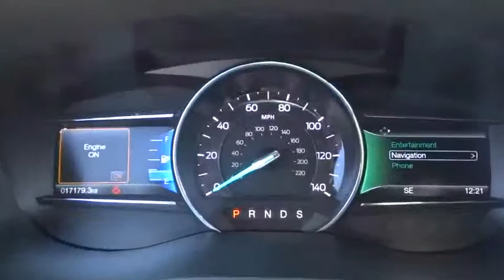2016 Ford Explorer Used San Diego, Escondido, Carlsbad, Oceanside, Vista, CA 158838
2016 Ford Explorer  - Stock#: 158838 - VIN#: 1FM5K7F85GGA77286

Explorer Limited and Ford Certified. Navigation! Here it is! If you demand the best, this terrific 2016 Ford Explorer is the SUV for you. Ford Certified Pre-Owned means you not only get the reassurance of a 12Mo/12,000Mile Comprehensive Warranty, but also up to a 7-Year/100,000-Mile Powertrain Limited Warranty, a 172-point inspection/reconditioning, 24/7 roadside assistance, trip-interruption services, rental car benefits, and a complete CARFAX vehicle history report. This great Ford is one of the most sought after used vehicles on the market because it NEVER lets owners down. brbrTo see more quality vehicles like this one right or dial .